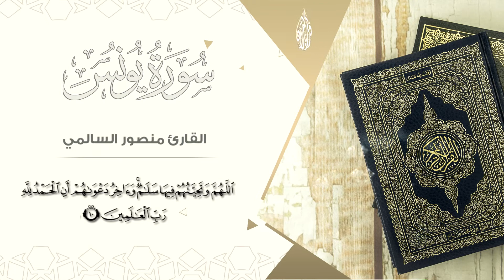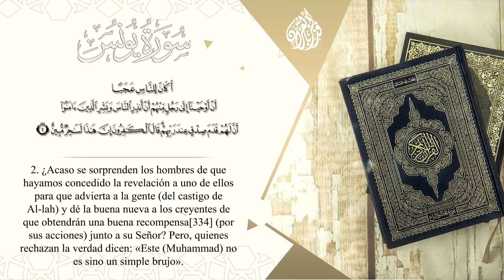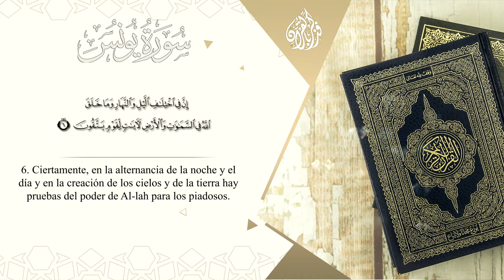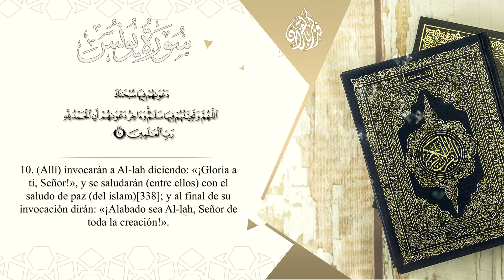025- Evidencia del señorío de Dios